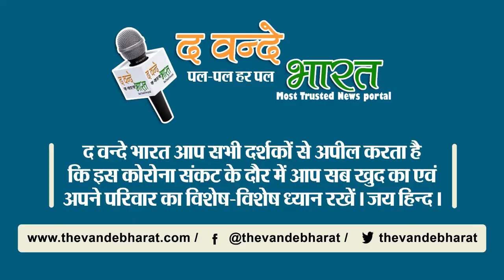मणिपुर में तनावपूर्ण स्थिति 5 दिन के लिए इंटरनेट सेवा बंद